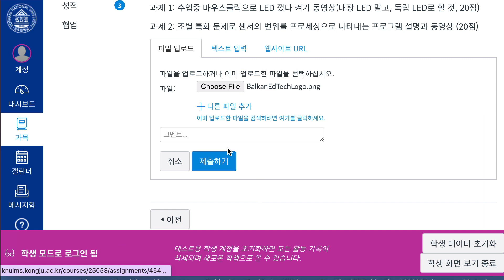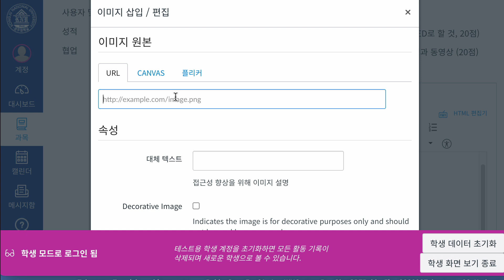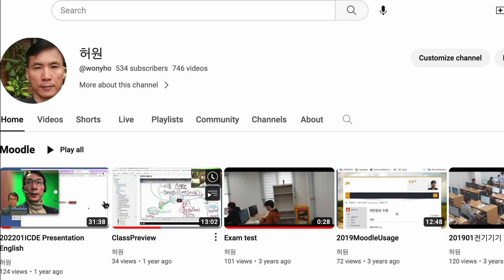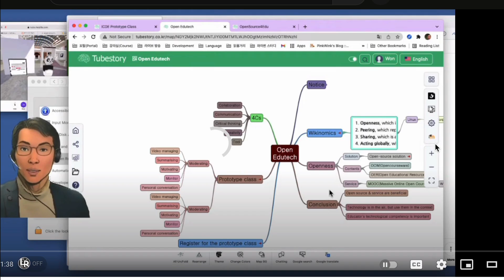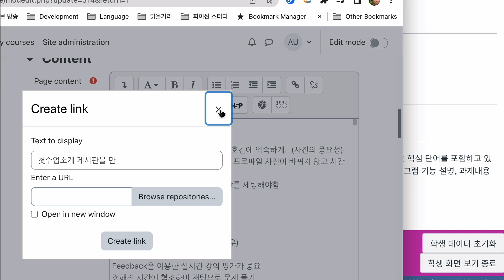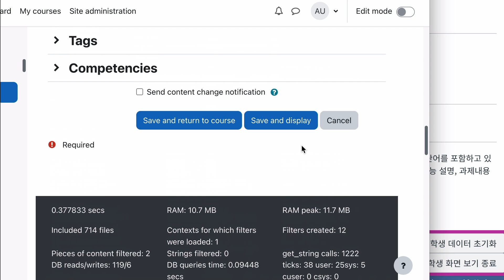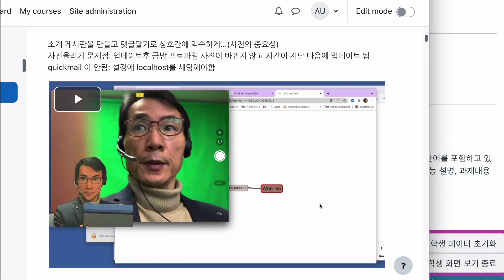Canvas Moodle WebEditor